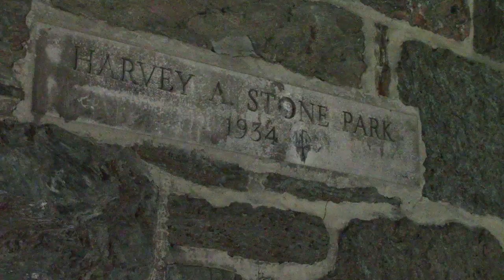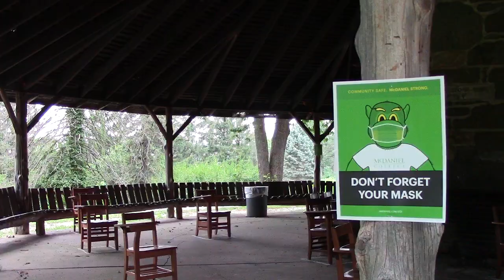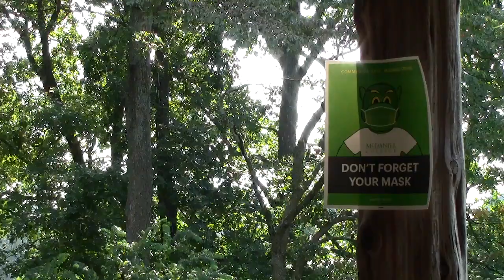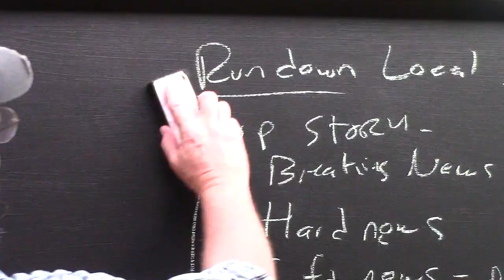Harvey Stone 1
Professor Jonathan Slade at McDaniel College in Westminster, MD, US moves his Fall 2020 classes outside to a historic pavilion due to the pandemic. What's it like to teach like this? A short behind-the-scenes glimpse...